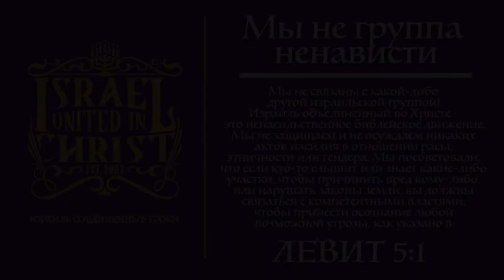IUIC | Начало Печали: Мор часть 2